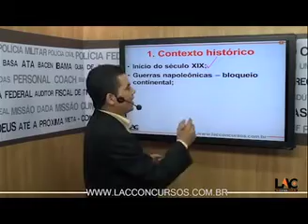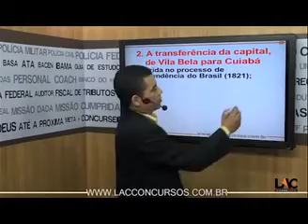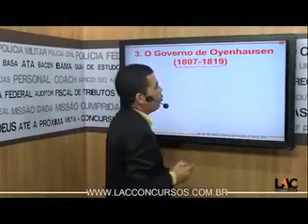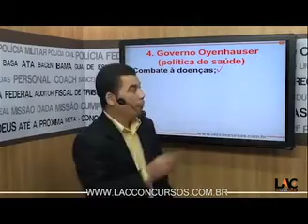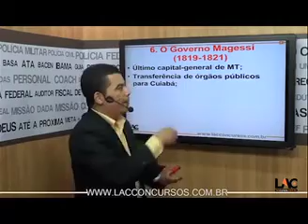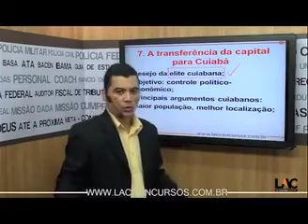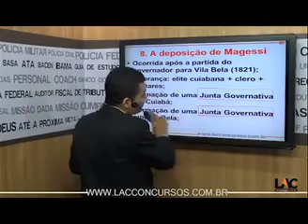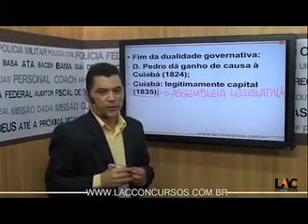2522 | História de MT - Fim do Período Colonial